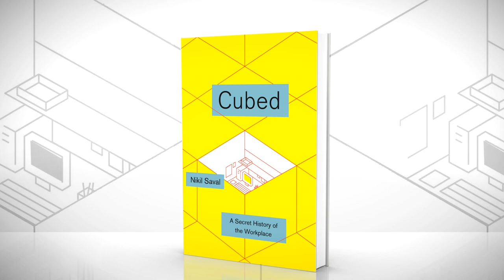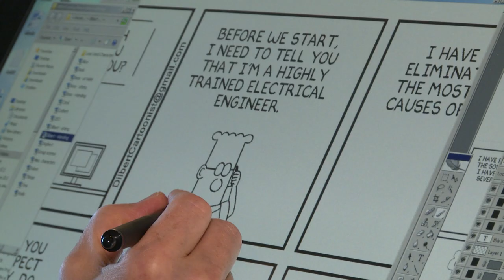Mo Rocca: The Cubicle